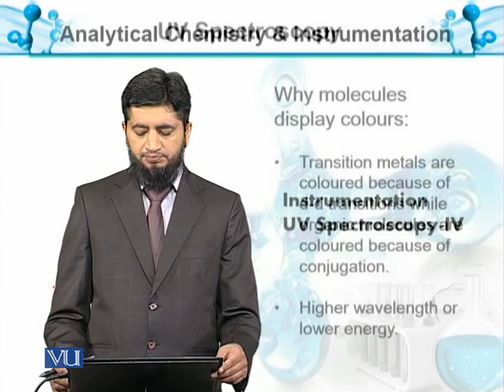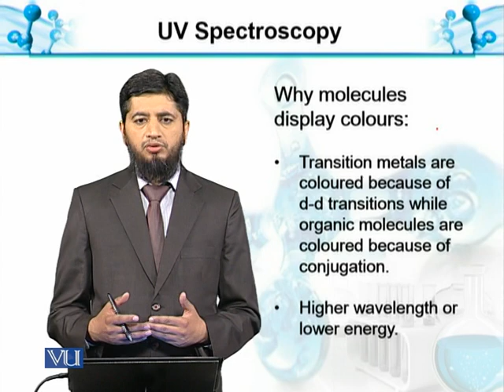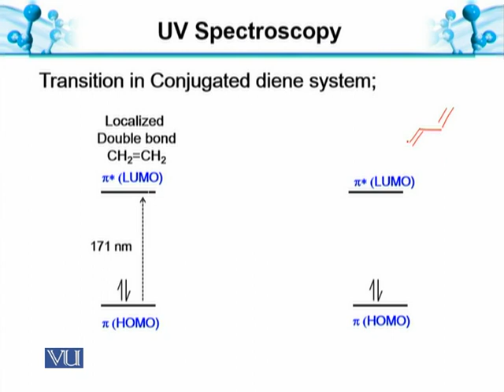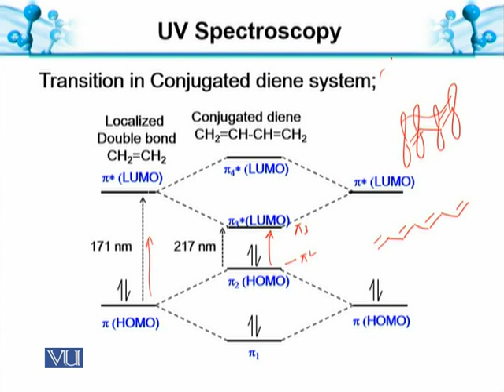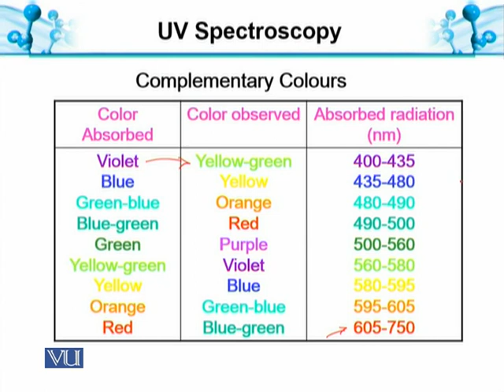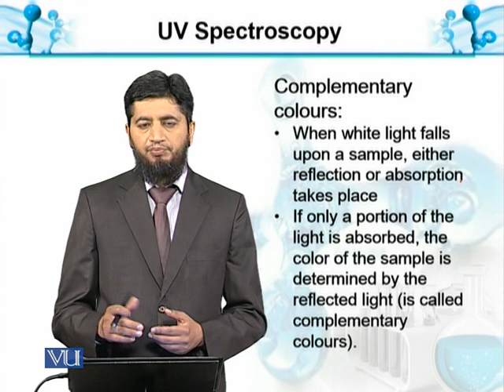UV-Spectroscopy-IV Molecules display color? | Analytical Chemistry Instrumentation | BT514T_Topic089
Topic089: UV-Spectroscopy-IV: Why Molecules display color?